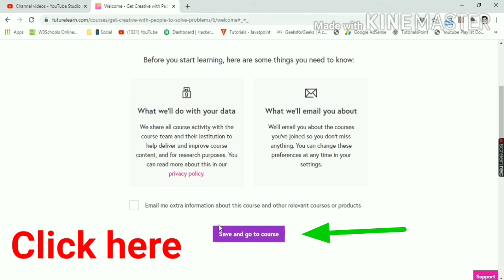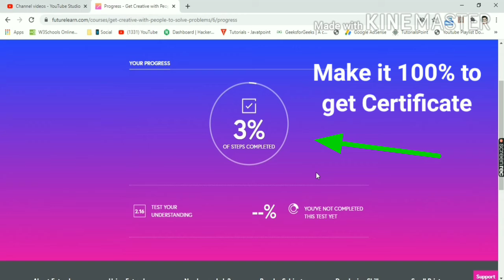FreeOnlineCoursesWithCertificates Business Standard Courses | Entrepreneur